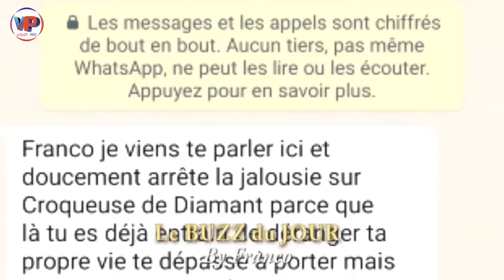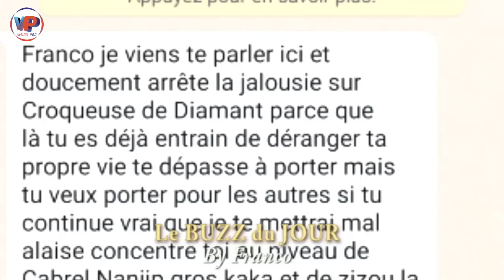MAALOX et CROQEUSE de DIAMANT dites à vos GENS de me laisser Tranquille...Attention aux Arna_ques